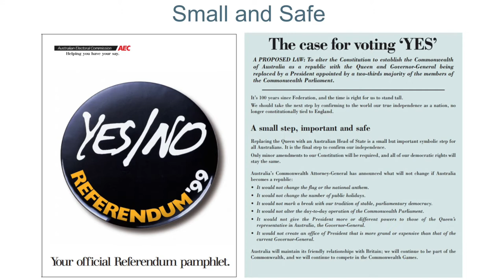Why do we want an Australian Republic anyway?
Dr Benjamin T. Jones from the ANU School of History delivers a repeat of his 2017 Daniel Deniehy Oration and asks 'Why do we want an Australian Republic anyway?’